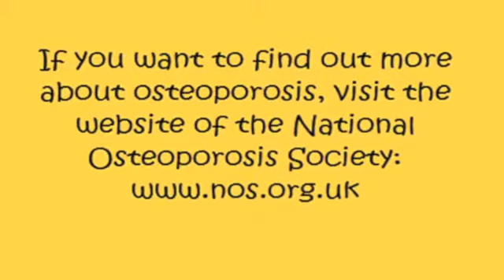Compression fracture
Sometimes patients come to us with back pain and it's because they have had a fracture!